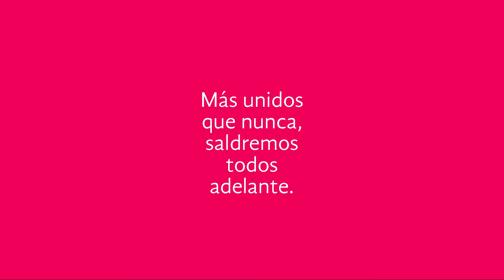Cristalinas - Acuérdate de nosotros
Acuérdate de nosotros.
El equipo de Control tiene un mensaje para ti.
¿Contamos contigo? 🙌💥